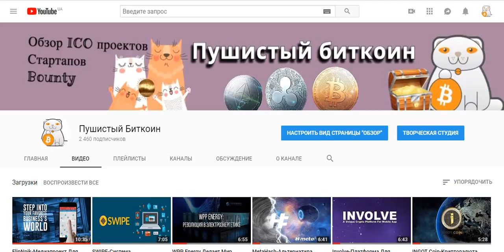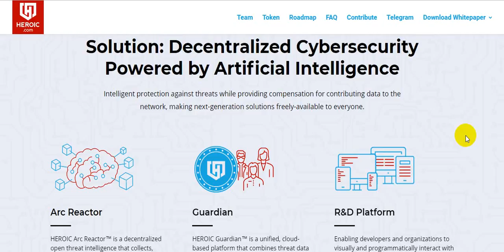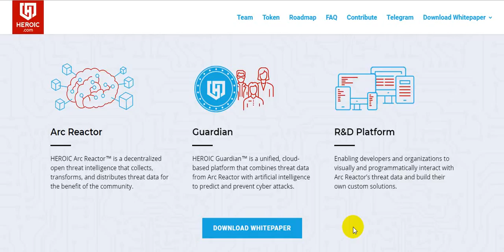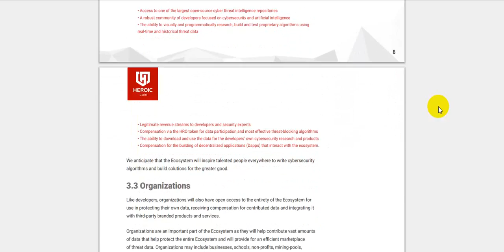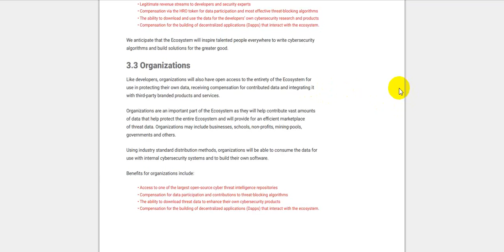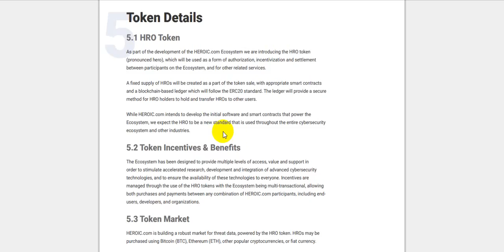Heroic.com-Новый Уровень Кибер Безопасности!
Heroic-это новая криптозащитная платформа, которая использует новый подход к защите от угроз с помощью своей основной системы с AI-питанием.